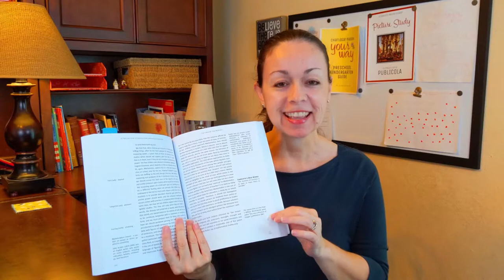Chapter 7 "How We Make Use of Mind" from Volume 6: A Philosophy of Education by Charlotte Mason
This free Charlotte Mason audio book includes Chapter 7: "How We Make Use of Mind" from Volume 6: A Philosophy of Education by Charlotte Mason (Audio Book produced by A Charlotte Mason Plenary).

We are releasing the audio book of Charlotte Mason's Volume 6, A Philosophy of Education, for free here on YouTube so that families may freely study and benefit from the Charlotte Mason method of homeschooling.

New chapters will be released once each week on Wednesday mornings, so be sure to SUBSCRIBE to our YouTube channel and click the notification bell so you get notified when new chapters are released. :)

This audio version was professionally produced by A Charlotte Mason Plenary. It includes the full, unabridged public domain text, but does not include the annotations found in The Annotated Charlotte Mason Series by A Charlotte Mason Plenary.

Be sure to join our Volume 6 Companion Course with included Study Guide and private discussion group here:

I hope you enjoy listening to Volume 6, A Philosophy of Education. :)

The Annotated Charlotte Mason Series on Amazon